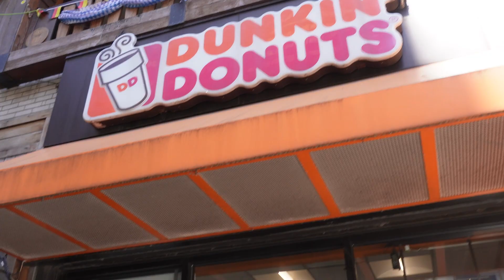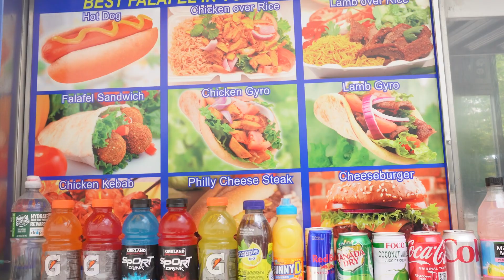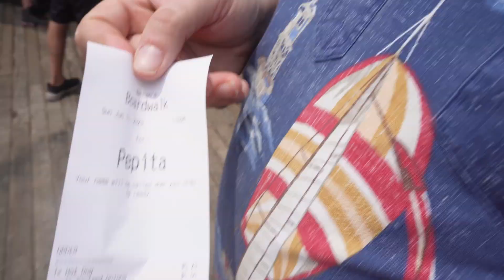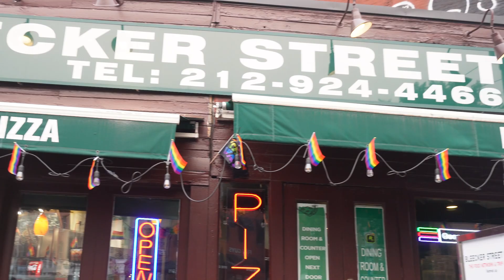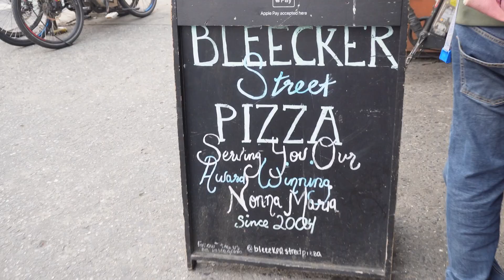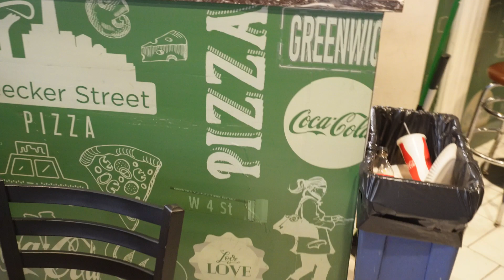Il nostro viaggio a New York: JUNK FOOD!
Street food e junk food sono due aspetti imprescindibili di un viaggio negli USA e in questo video abbiamo provato alcuni dei più famosi cibi "spazzatura" che potete trovare in giro per New York!
[nel prossimo, street food più gourmet ;) ]

Partiamo dall' hamburger di Five Guys, catena ormai più che nota e approdata anche in Italia, e dall'immancabile donut alla Homer Simpson di Dunkin. Si può trovare di meglio? Certamente. Meritano l'assaggio? Perché no!
In particolare l'hamburger di Five Guys è un ottimo prodotto da fast food: consigliato.

Almeno una volta da un baracchino bisogna andare: che sia per un hot dog, un kebab, un pretzel o anche uno smoothie di frutta è comunque una tappa obbligatoria. Attenzione però: se i prezzi non sono esposti, chiedete prima di acquistare. Alcuni tendono a gonfiare :)

A proposito di hot dog: noi abbiamo deciso di provarlo direttamente alla fonte, ovvero da Nathan's a Coney Island. Che dire? Sicuramente non si tratta di un panino gourmet, però è decisamente un ottimo hot dog!

Ultima ma non ultima: a New York slice of pizza.
La pizza è decisamente il più tipico e più mangiato cibo da strada di New York ma è anche il più economico; si tratta infatti di una delle pochissime cose che, anche se in ormai più pochi spot, potete trovare a 1$
Non tutte le fette di pizza sono uguali però e noi siamo andati da Bleecker Street Pizza (consigliatissimo da @HereBeBarr !). Questa ci è piaciuta proprio!

New York
Junk Food
Street Food
Food
Foodie
Hot Dog
Hamburger
Pizza